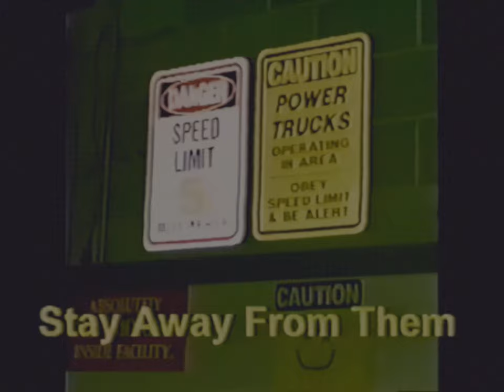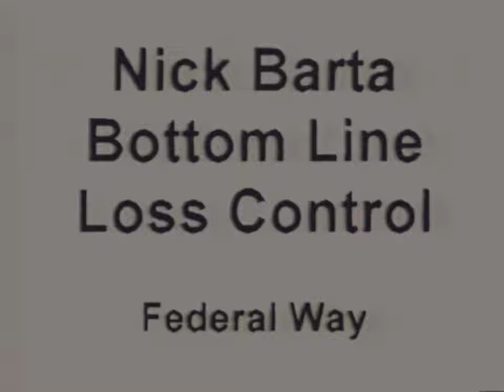2000s Training Video: Forklift Pedestrian Safety (4K 60FPS)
This 2003 video from the WA State Dept of Labor & Industries is intended for people on foot who work in areas where forklifts are being used.